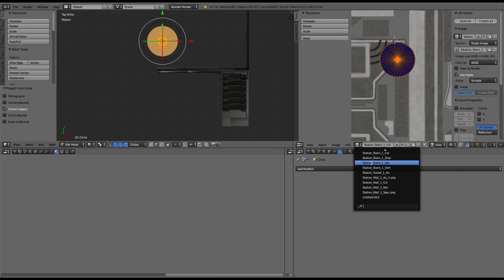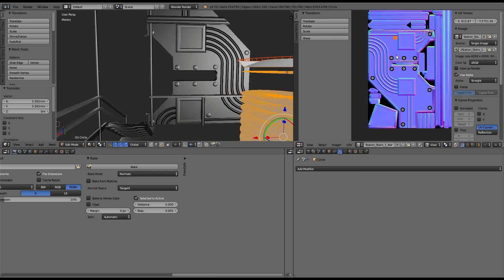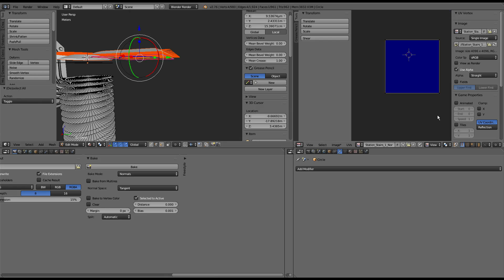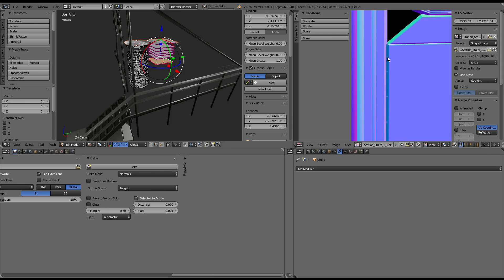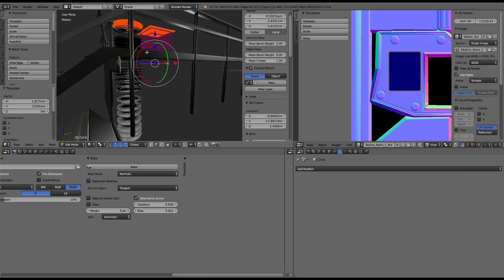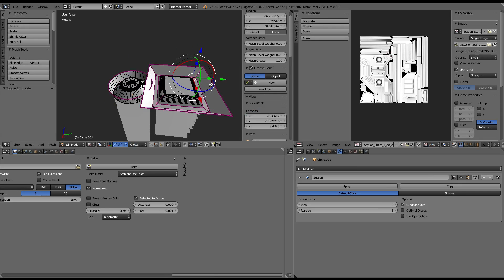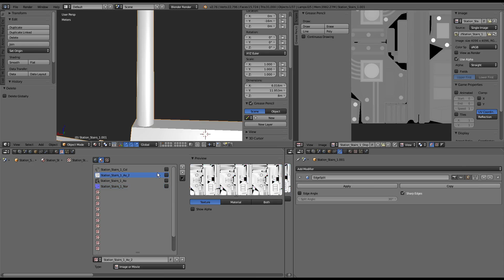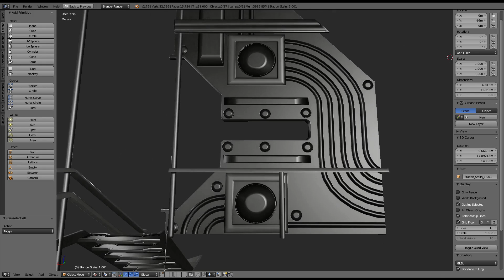Modular Sci-Fi Set Wip 604 Blender 2.76